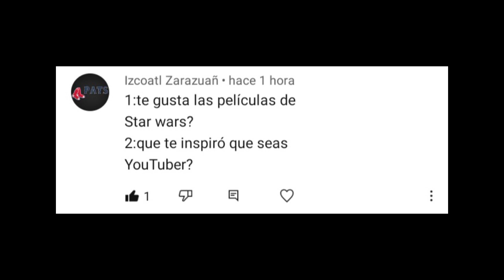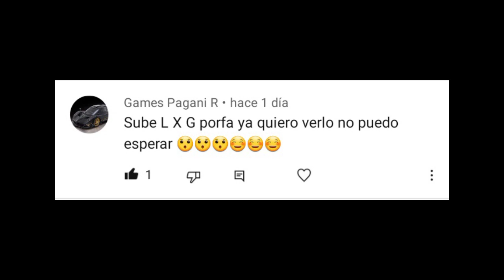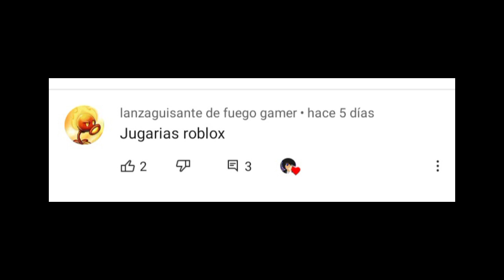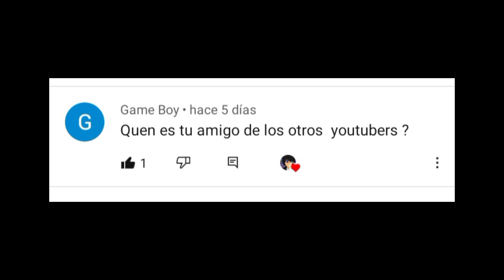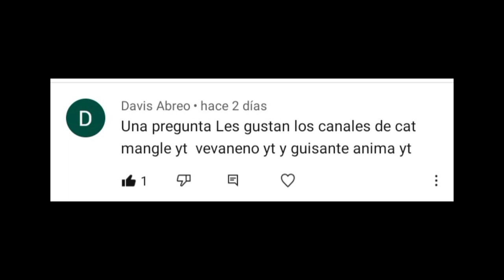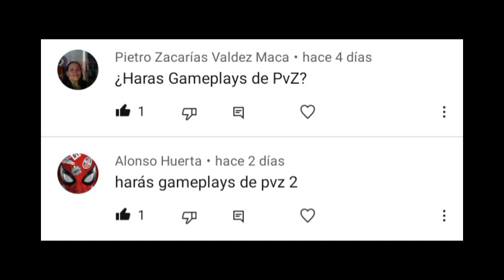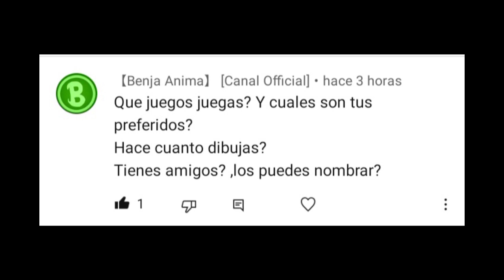Preguntas y Respuestas #4 (con "Riveros 101")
Aqui estan sus respuestas en este video...

Y tambien gracias por la ayuda de mi amigo "Riveros 101"

Nos vemos en el proximo video :3